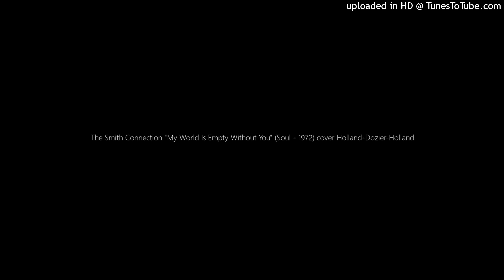The Smith Connection "My World Is Empty Without You" (Soul - 1972) cover Holland-Dozier-Holland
Sweet Soul 70's from Detroit (recorded in California)

 Cover of the classic Motown Hit - The Supremes "My World Is Empty Without You" (1966)
 Written by - Holland-Dozier-Holland

The Smith Connection – Under My Wings
Label: Music Merchant – MM 105, Music Merchant – MM-105
Format: Vinyle, LP, Album
Pays: US
Sortie: 1972

Track B1 - My World Is Empty Without You
Written-By – Holland-Dozier-Holland

Arranged By [Rhythm] – McKinley Jackson
Arranged By [Strings] – Paul Riser
Drums – Louis Smith (pistes : A6)
Instruments [All Rhythm] – Michael Smith
Photography By – Bob Gruen
Producer, Executive Producer – Ronald Dunbar
Recorded By, Mixed By – Barney Perkins, Ed Redd, Lawrence T. Horn